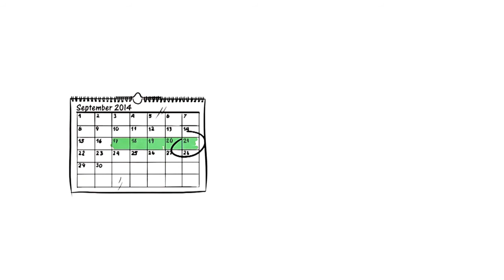Die SwissSkills Bern 2014 in drei Minuten erklärt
Erfahren Sie in drei Minuten alle wichtigen Zahlen und Fakten zu den SwissSkills Bern 2014.